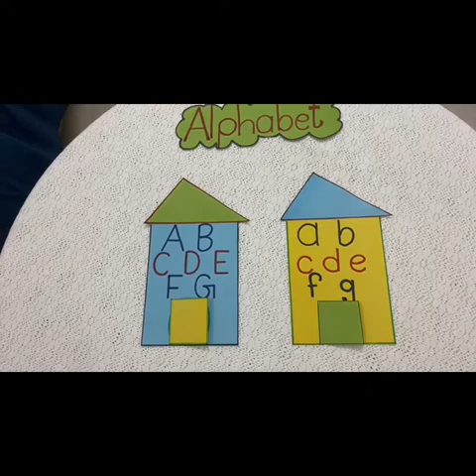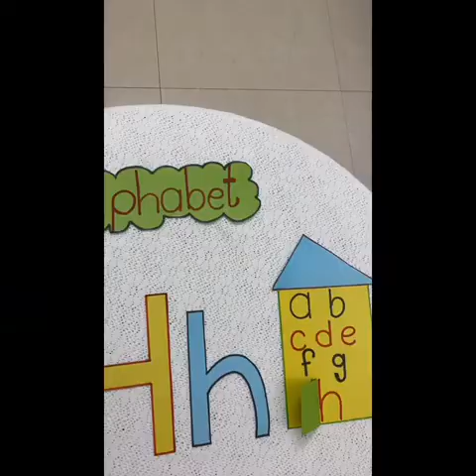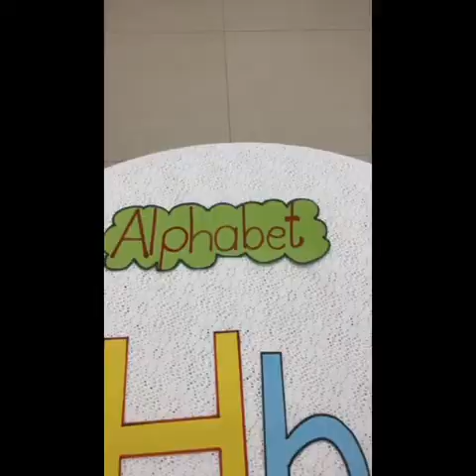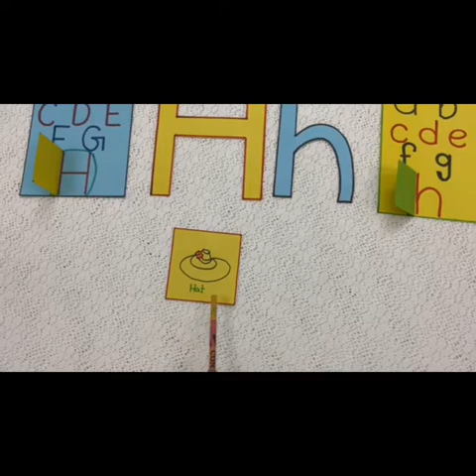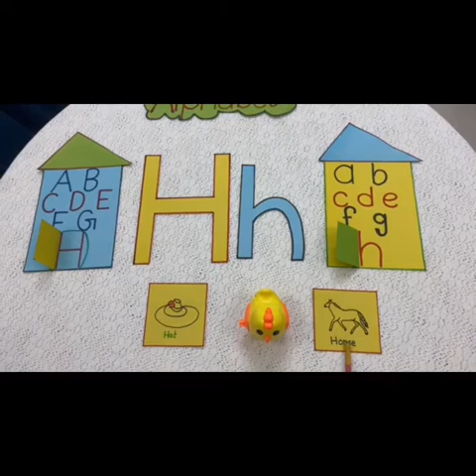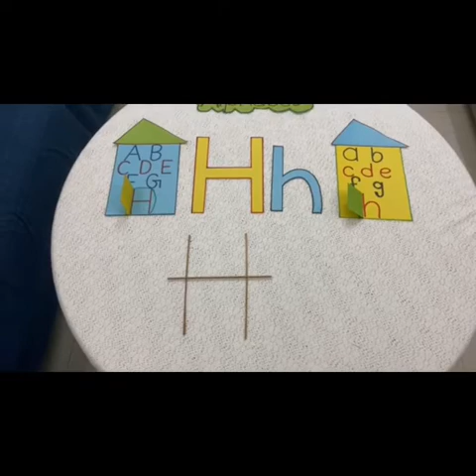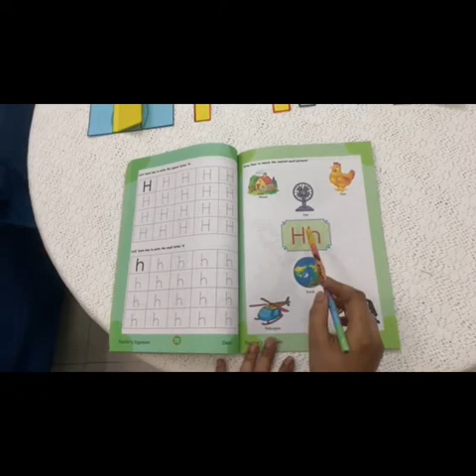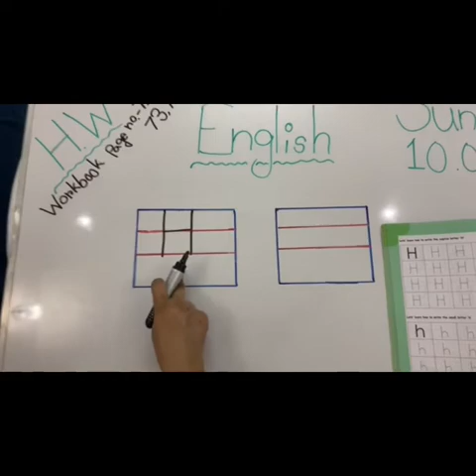Prep 1 (English - Day 4) Topic - Hh. Sharmin Miss (10.05.2020)